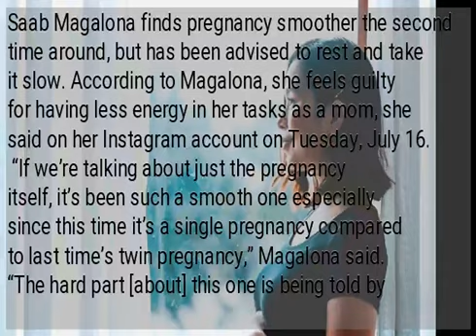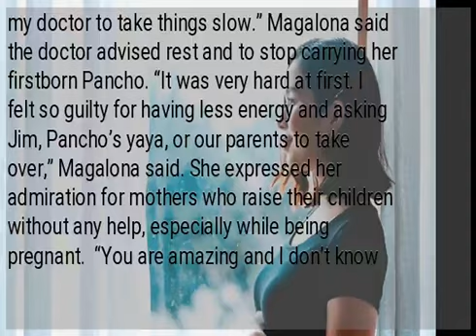Saab Magalona finds second pregnancy smoother, but has to take it slow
Saab Magalona finds pregnancy smoother the second time around, but has been advised to rest and take it slow. According to Magalona, she feels guilty for having less energy in her tasks as a mom, she said on her Instagram account on Tuesday, July 16.  “If we’re talking about just the pregnancy itself, it’s been such a smooth one especially since this time it’s a single pregnancy compared to last time’s twin pregnancy,” Magalona said. “The hard part [about] this one is being told by my doctor to take things slow.” Magalona said the doctor advised rest and to stop carrying her firstborn Pancho. “It was very hard at first. I felt so guilty for having less energy and asking Jim, Pancho’s yaya, or our parents to take over,” Magalona said. She expressed her admiration for mothers who raise their children without any help, especially while being pregnant.  “You are amazing and I don’t know how you’re able to manage!!! Rockstars,” Magalona said.  She advised her followers to take over tasks of “overwhelmed parents” for a few hours so they can take “a much-deserved nap.” Magalona  RELATED STORIES:...